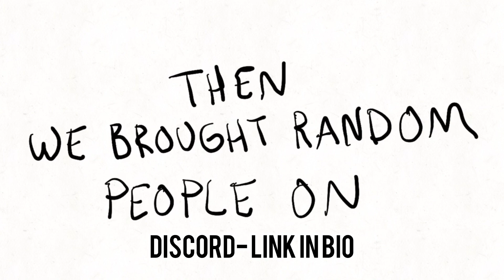THE PIZZA PODCAST ANIMATED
PODCAST MRRREEEOWWWW!!!

Also

Clinck here vvvv